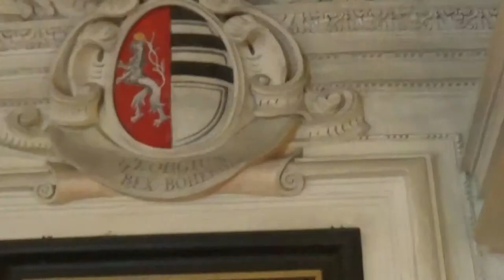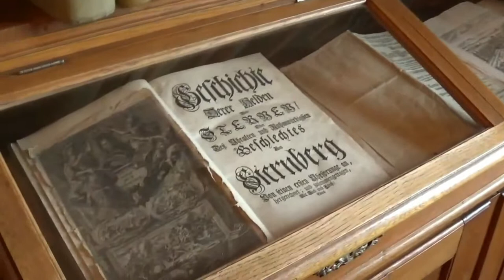Экскурсия в замок Чешский Штернберг - резиденцию династии Штернбергов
Короткая видео прогулка по замку Чешский Штернберг.
Династия Штернберг является одной из древнейших в Чехии. Это придворные дипломаты и чиновники, известные люди королевства, а позднее, и основоположники многих значимых проектов первой республики. В 1992 году замок, после падения социализма, был возвращён хозяевам, и граф Зденек Штернберг проживает в замке в наши дни.
A short walk around the castle Cesky Sternberg.
Подробное описание экскурсии на странице